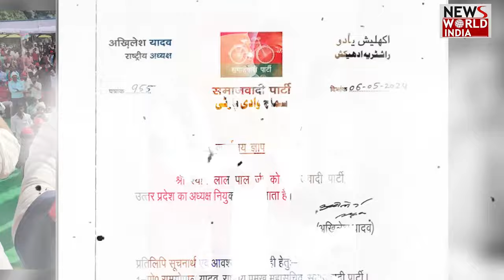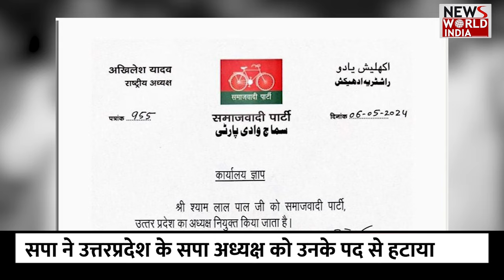सपा ने किया बड़ा बदलाव | SPA | SHYAM LAL PAL | INDIA | AKHILESH YADAV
Amidst the Lok Sabha elections, Samajwadi Party has made a major change in the state leadership. SP has made Shyam Lal Pal the new state president of Uttar Pradesh in place of state president Naresh Uttam Patel. Shyam Lal Pal had earlier also held the charge of General Secretary of SP. After that, Naresh Uttam Patel included him in the state executive. Last year itself, SP had given him the responsibility of State Vice President. SP Loksabha Election #2024